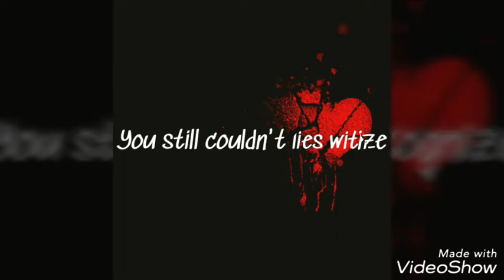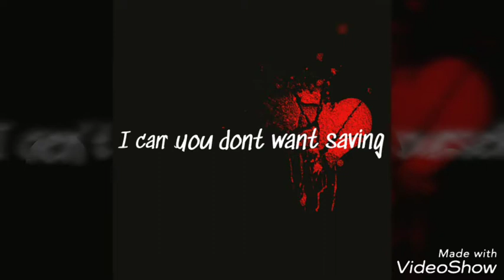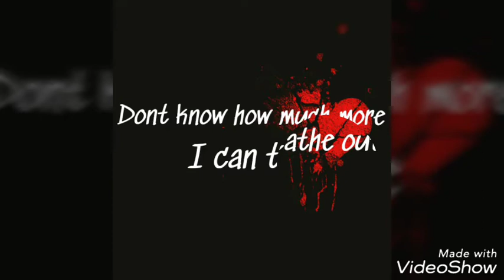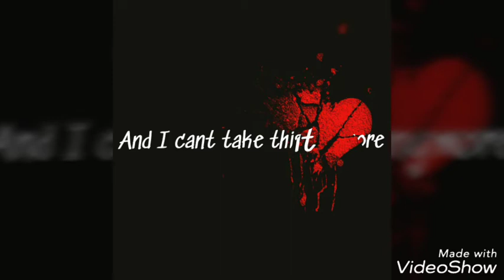Bullet For My Valentine- Over it(LYRICS)